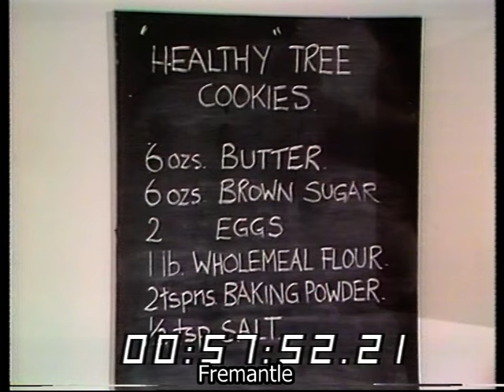Christmas Cookie recipe | Nanette Newman | Magpie | 1976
Nanette Newman pops into the 'Magpie' studio to demonstrate a Christmas cookie recipe, that can also double up as a Christmas Tree decoration.

Quote: VT61899 Roll M